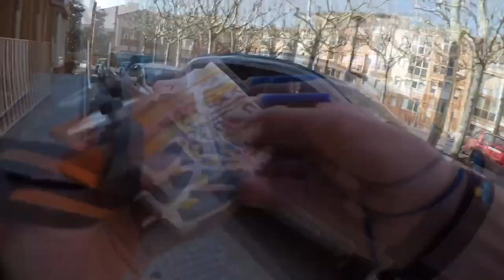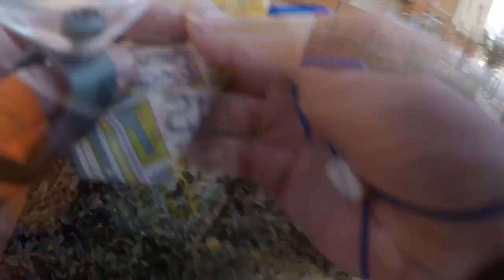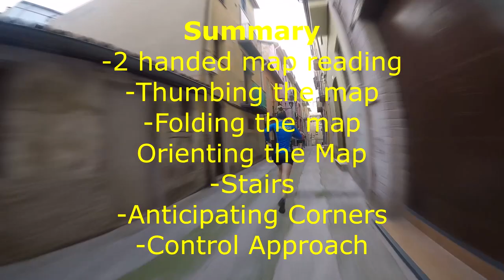Sprint Orienteering Thoughts and Tips: Mechanical Technical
The first of a few videos that I'm making about sprint orienteering.  This video is about what I call the "mechanical technical" aspects of sprint orienteering.

Main part of video starts at around 1:50.

If you suffer from motion sickness, then just avert your eyes until about 11:20 into the video.